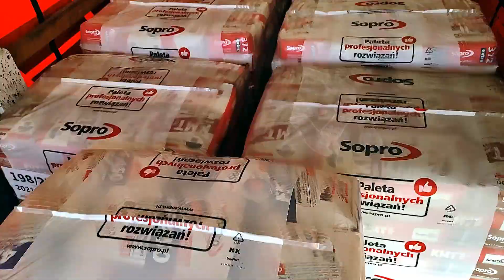Круиз по Молдове на фуре с севера на юг